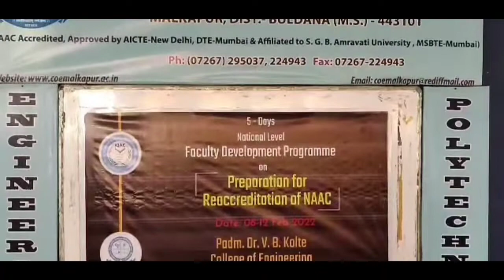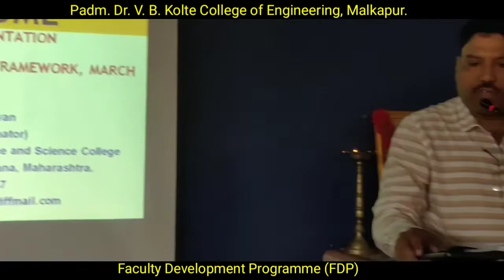Faculty Development Programme Organized by Padm. Dr. V. B. Kolte College of Engineering Malkapur.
Admission Open For Polytechnic & Engineering 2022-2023#
       *Course Offered*
1. Electrical Engineering
2. Computer Engineering
3. Mechanical Engineering
4. Civil Engineering